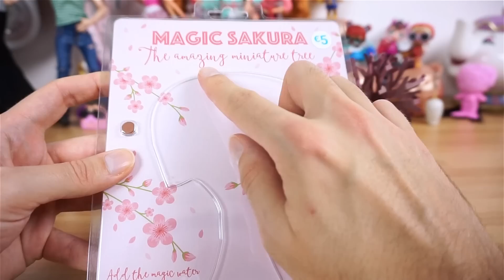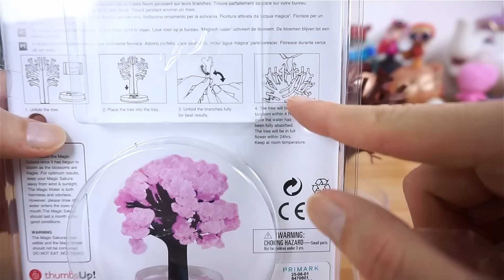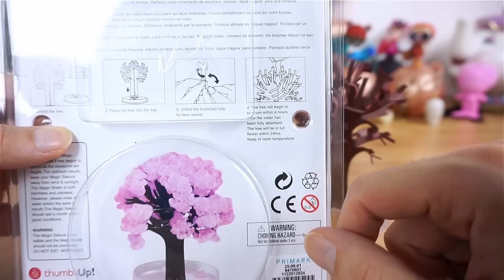MAGIC SAKURA - Il magico albero ROSA da scrivania! | Toys Expression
Vediamo insieme come funzione e SE funziona questo Magic Sakura, l'albero magico che dovrebbe diventare figosissimo ma che..chissà come sara?

Se volete spedirmi qualcosa:

Manuel Nani
FERMOPOSTA
Ufficio Postale Verona 32
Piazza Zagata 4
37131 Verona

(UNA VOLTA SPEDITO RICORDATEVI DI AVVISARMI COMUNICANDOMI IL CODICE DELLA SPEDIZIONE! )